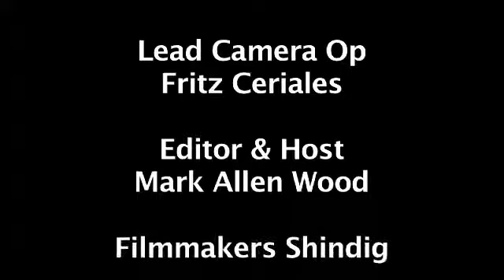Production Live: Double Parked Films Interview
At the recent Filmmakers Shindig Mark Wood from TTN-HD had a chance to talk with the crew of Double Parked Films. They discussed they're upcoming project for the Rhode Island 48 hour film festival and tell you what this entire event entails.